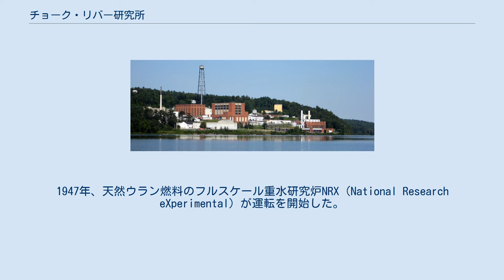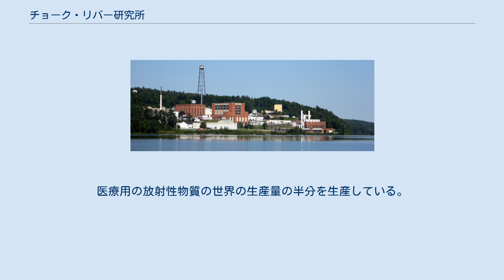チョーク・リバー研究所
チョーク・リバー研究所（チョーク・リバーけんきゅうじょ、Chalk River Laboratories：正式名 Chalk River Nuclear Laboratories）はカナダにある原子力研究機関である。
オンタリオ州のチョーク・リバーの近郊にある。
 1942年にイギリスとカナダの研究者が共同して、NRC（National Research Council of Canada：カナダ国家研究会議）の下に原子力研究施設として、モントリオール研究所が作られた。
 1944年に チョーク・リバー研究所が開所された。
1945年には、アメリカ合衆国外では最初の核反応施設である重水試験炉ZEEP（Zero Energy Experimental Pile）が作られた。
1946年モントリオール研究所は閉鎖され、チョーク・リバー研究所に集約された。
1947年、天然ウラン燃料のフルスケール重水研究炉NRX（National Research eXperimental）が運転を開始した。
 1952年に核の平和利用をはかるために、カナダ原子力公社AECL（Atomic Energy of Canada Limited）が設立され、チョーク・リバー研究所もNRCからAECLに移管された。
 同年12月12日、試験原子炉NRXで原子炉が暴走、燃料棒が溶融する原子力事故が発生。
後年、国際原子力事象評価尺度レベル5と判定された。
 1950年代から2000年代、多くの核反応研究施設が設置され、医療用や科学実験用の放射性物質が生産された。
医療用の放射性物質の世界の生産量の半分を生産している。
カナダ最初の原子炉も近くに建設された（Nuclear Power Demonstration (NPD)はCANDU炉(カナダ型重水炉)）。